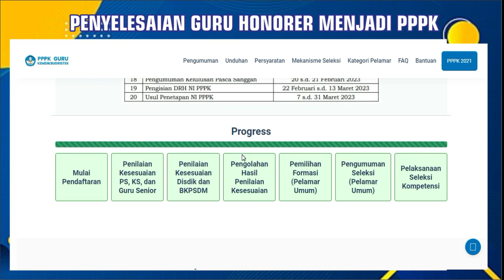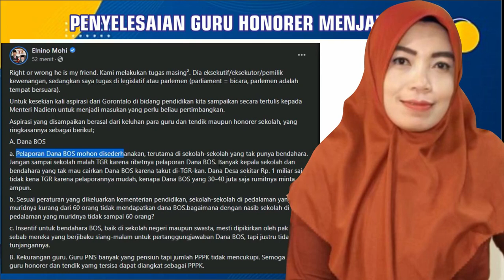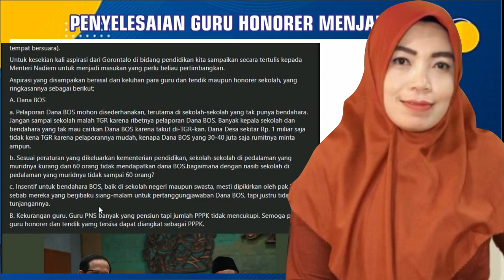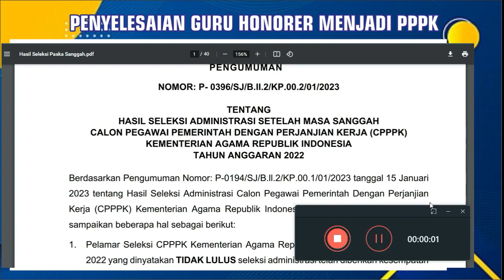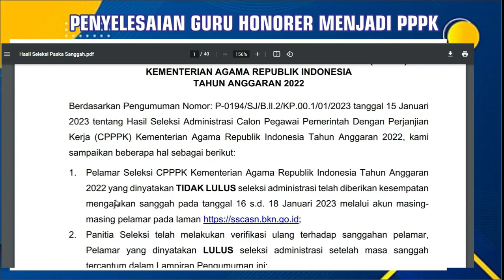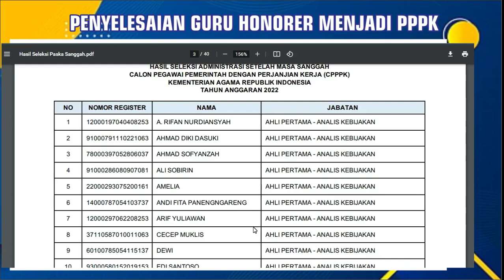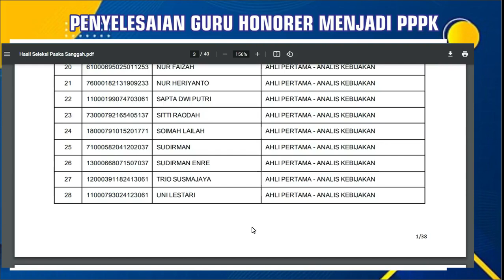🔴YES 100% DIANGKAT PPPK ! CEK KELULUSAN MENJELANG PENGUMUMAN PPPK 2-3 FEBRUARI P1,P2,P3 & P4 BERSIAP